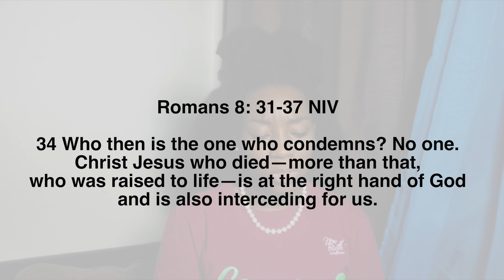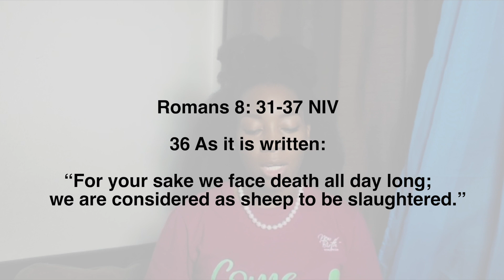More Than Conquerors| Heart To Heart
Welcome back to another Heart to Heart session with Rendered Hearts Dance ministry! Today La'Donya reminds us that we are more than conquerors from Romans 8:31-37. Share this encouragement with a friend today.